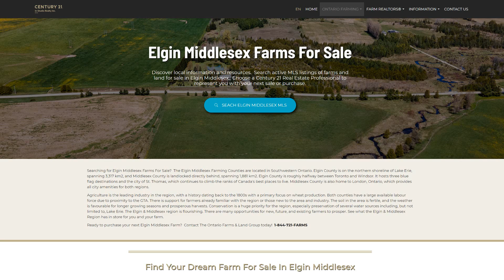Elgin & Middlesex, Ontario Farms for Sale - Search MLS Listings - Find a Real Estate Professional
Search for farms for sale in Eglin & Middlesex Ontario.  Hobby Farms, Commercial Farms, Land etc.,

If you're looking for a local real estate professional to list your farm for sale, then on of the REALTORS® on this page would be happy to assist.